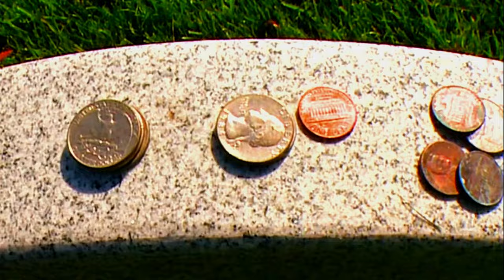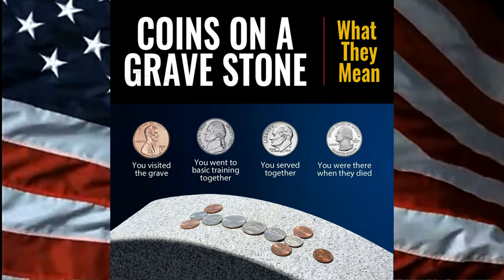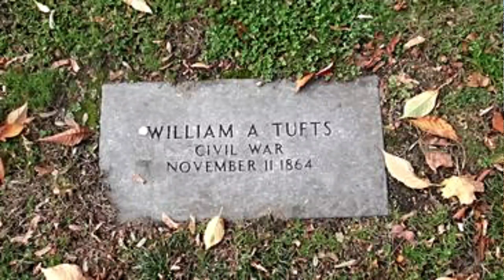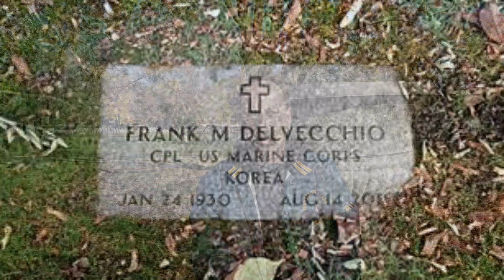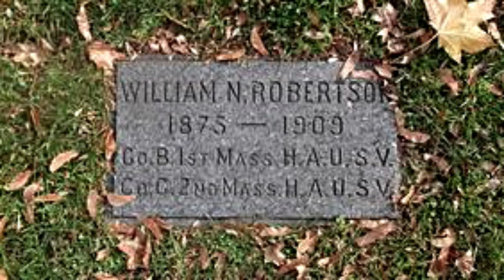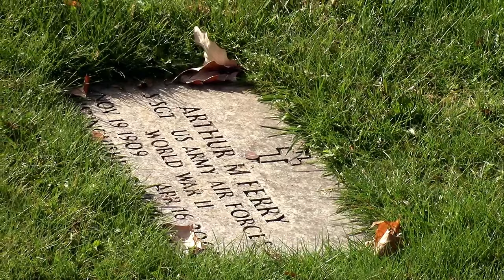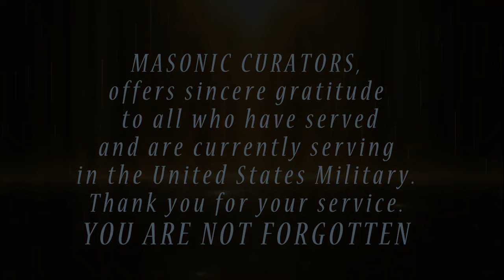Masonic Curators - Episode 141 - Honoring our Veterans with Coins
In this episode, Keith Mackinnon tells us about a meaningful Cambridge, Massachusetts Masonic tradition.